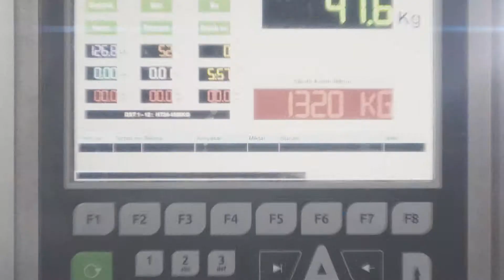Eliar RPD Powder Mineral Storage, Weighing, Dissolving and Distribution System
RPD Powder Mineral Storage, Weighing, Dissolving and Distribution System
Developed by ELİAR, RPD is a mineral storage, weighing, dissolving and distribution system. With the high capacity silos, powerful pumps and special improved software, RPD provides the mineral to be distributed just in time according to the recipe.